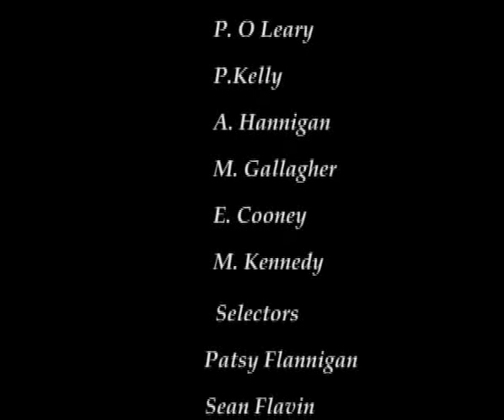1984 Waterford County Football Final - Part 2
Part 2 of match from the 1984 Waterford County Final